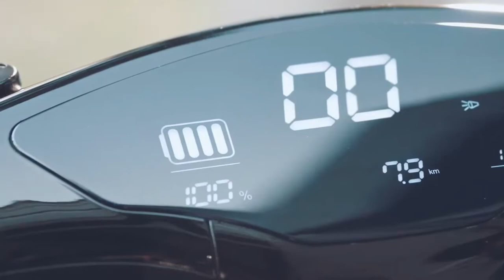KYMCO "Total Revolution" ionex 3.0: Bring the Electric Era to Every Rider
Today, a great transition in modern transportation is underway. Electric vehicles are poised to become the most explosive global transformation for the coming decade. Over the next five years, the world's automobile manufacturers will launch more than 300 new electric models into the market ongoing at the same time, for motorcycle and scooter riders.

KYMCO is leading the way in preparing the world for the fast-approaching electric era when the pandemic subsides and the world reopens we will not return to the same old days before the big shut down but a bright new electric era awaiting us. So, how can consumers, businesses, and governments embrace the electric revolution.

At KYMCO, we have been dedicated to realizing the electric vision for more than 20 years and today, we are ready to propel the world towards the electric era with the three game-changing initiatives (1) Make energy replenishment available to everyone (2) Create electric vehicles with great value (3) Provide a full range of diversified electric vehicles.

At KYMCO, we are committed to bringing the electric era to every rider.